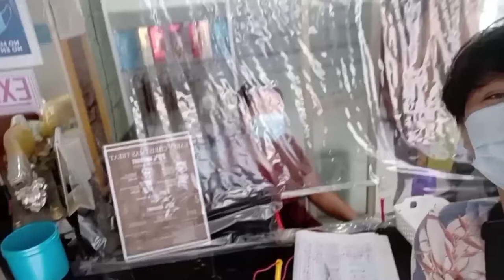K-Pop Two Block Haircut @ Image Salon! l Tres Uno